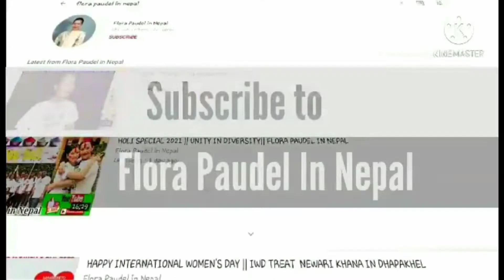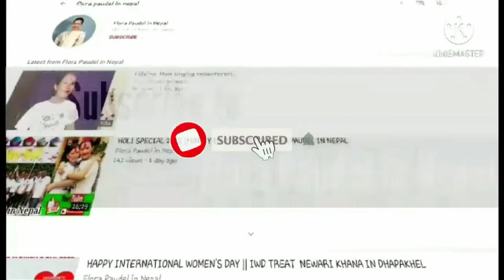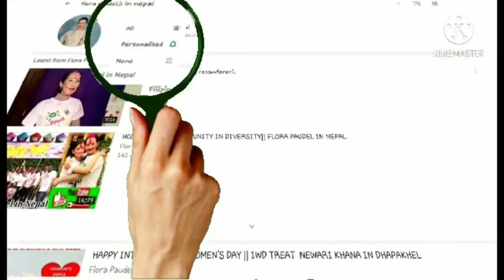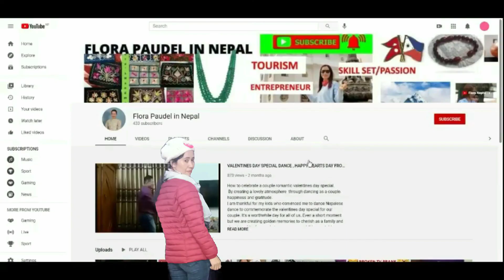I GOT 6 ATTACKED BY COPYRIGHT CLAIM IN MY YOU TUBE CHANNEL|DOES IT AFFECT MY CHANNEL? |FLORA'S HUGOT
I GOT 6 ATTACKED BY COPYRIGHT IN MY YOU TUBE CHANNEL|| DOES IT AFFECT MY CHANNEL I CAN'T DO THIS ANYMORE!!||FLORA'S HUGOT
This video is about me being attacked by COPYRIGHT  in my You Tube. I was so panicking because 3 copyright in 1 video. It took for me more than 8 hours to resolve the issue. Fortunately, You Tube said that it does not affect my Channel, it is not a copyright strike. But then I tried so hard to mute the song or replace the music but I got all messed up. So I waited until Youtube resolve the issue for me. But I still  have 2 remaining copyright claim. I hope that Youtube can help me resolve this issue for it got me so worried. Indeed a very good learning experience in Youtube to be careful using music that are high possibility for copyright claim. Thank you guys for supporting me until now and to my road of success ahead , I'm always hopeful and grateful to whatever circumstances that happen, it must be for a greater reason for learning and extra careful.